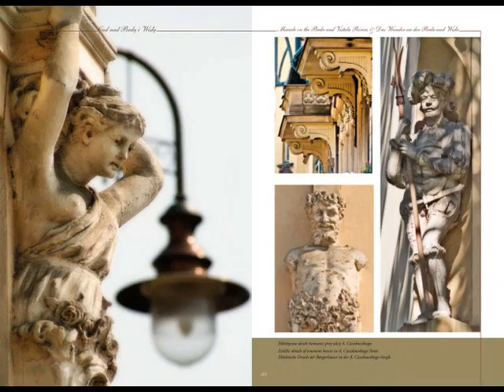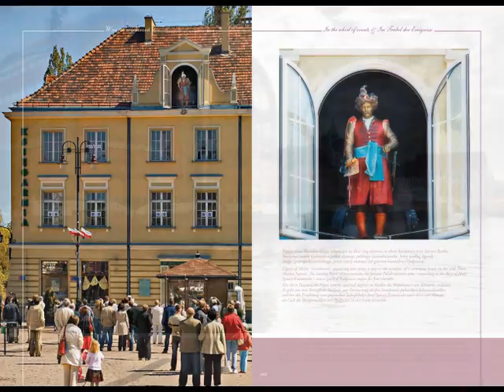Irena Santor Bydgoszcz Jedyne Miasto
Piękna Nasza Bydgoszcz :)
Mało jest w Polsce miast położonych tak pięknie,jak Bydgoszcz,Gród nad Brdą i Wisłą.Bydgoszcz to miasto zachwycające położeniem,klimatem,ale także niedocenianą architekturą.Bydgoszcz to także miasto które żyje poprzez rożnego rodzaju imprezy kulturalne,wodne jak i sportowe.
Zdjęcia z albumu Bydgoszcz Magiczna
fot.Marek Chełminiak